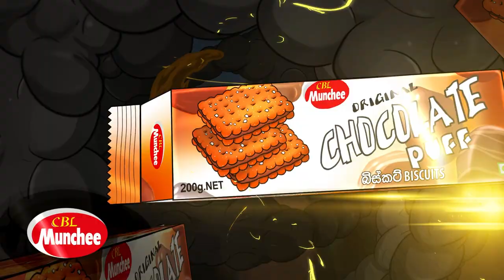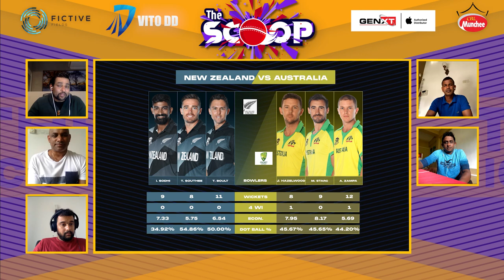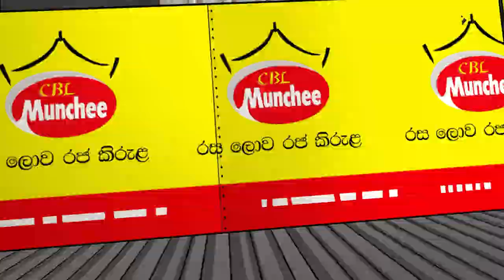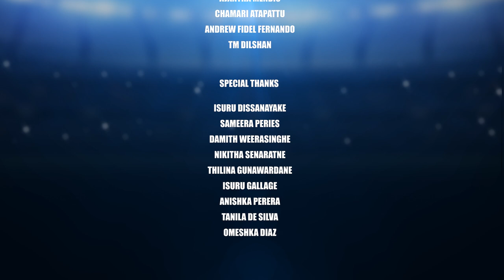The Scoop : ICC T20 World Cup Edition Episode 8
It's time! It's what you have been waiting for!

Five Sri Lankan cricketing legends with our own ESPN Cric Guru will be taking you on the ICC T20 Cricket World Cup journey backing our Lions to the Finals.

Powered by Munchee, Genxt, Vito DD & Fictive Fields

Interested in winning some cool gifts from Genxt; Authorised Apple Distributor for Sri Lanka!
Step 2: Comment your answers for below questions
Q1: Winning Team
Q2: Man of the Match

Terms & Conditions:
One person can have only one entry per match.
Submit all answers before the match toss.
Winners will be selected randomly and announced during the finals.

Panelist
Sanath Jayasuriya
Nuwan Kulasekara
Ajantha Mendis
Chamari Atapattu
Andrew Fidel Fernando
TM Dilshan

Guest Appearance:
Wanindu Hasaranga
Lahiru Thirimanna

Special Thanks
Isuru Dissanayake
Sameera Peries
Damith Weerasinghe
Nikitha Senaratne
Thilina Gunawardane
Isuru Gallage
Anishka Perera
Tanila De Silva
Omeshka Diaz

ශ්‍රී ලාංකික ක්‍රිකට් තරු 5ක් ESPN ක්‍රිකට් ගුරුත් සමඟ ICC T20 ලෝක කුසලානයට සහභාගීවෙන අපේ සිංහයන්ට අවසන් තරඟය වෙනකම්ම බැක් කරන්න.

අනුග්‍රාහකත්වය Munchee, Genxt, Vito DD & Fictive Fields

ශ්‍රී ලංකාවේ Authorised Apple Distributor, Genxt වෙතින් සිත් ඇදගන්නා තෑගි දිනාගන්න!

TM Dilshansගේ YouTube චැනල් එක සබ්ස්ක්‍රයිබ් කරන්න, Official Facebook page එක ලයික් කරන්න
පහත ප්‍රශ්න වලට පිළිතුරු කෙමෙන්ට් එකක් විදියට ටයිප් කරන්න.
තරඟයේ වීරයා කවුද?
ජයග්‍රාහි පිල​?

කොන්දේසි
එක් අයෙකුට එක් අවස්ථාවක් පමණක් හිමිවේ.
වලංගුවන්නේ අදාළ තරඟයේ කාසිය වාසිය උරගා බැලීමට ප්‍රථම ලබා දෙන පිළිතුරු පමණි.
ජයග්‍රහකයන් අහඹු ලෙස තෝරාගන්නා අතර අවසන් තරඟය අතරතුරදී දැනුම් දෙනු ලැබේ.

T M Dilshan's Official Youtube Channel - Managed by Fictive Fields.